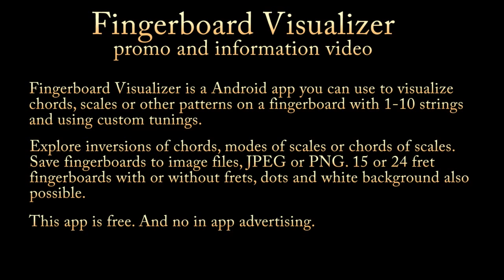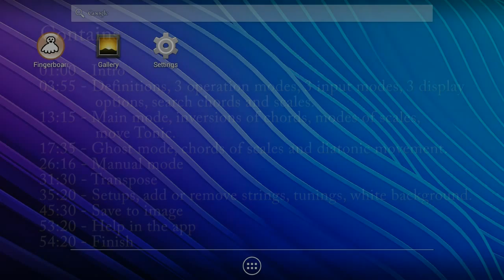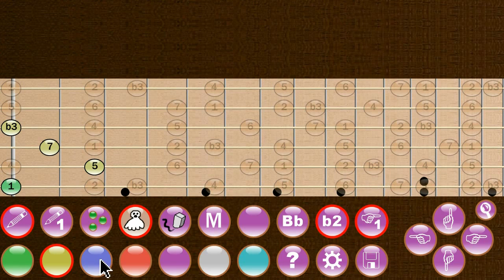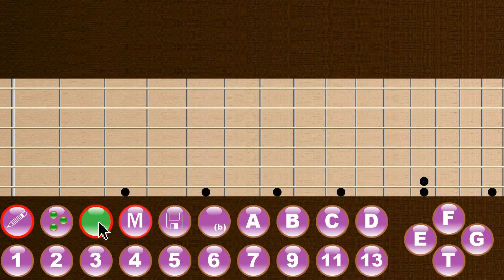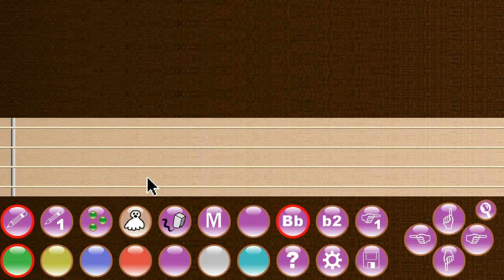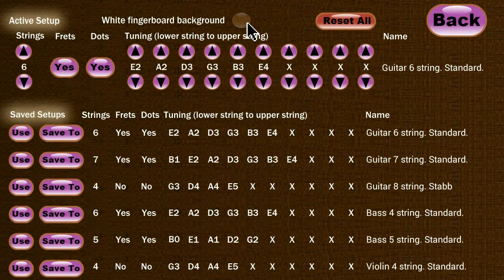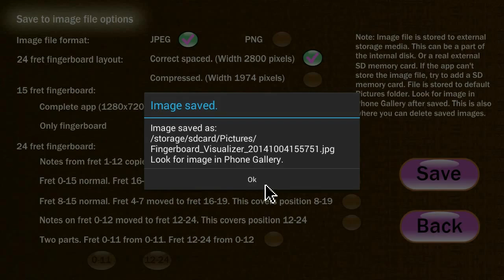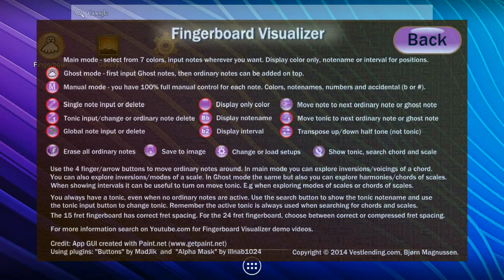Fingerboard Visualizer information video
The Android app is no longer at Google Play
Or use the Windows edition, run Windows VM if you use other OS.

NEW: Also available for Windows OS computers now. Download you find at this website and a Youtube video for the Windows edition also online now:

Fingerboard Visualizer is a Android app you can use to explore a instrument fingerboard with 1-10 strings and using the tuning you want. Use it to save JPEG or PNG images of the fingerboard. Or to explore inversions of chords, modes of scales, chords of scales or diatonic movement. Also included is a basic chord and scale search. This app is free. And no in app advertising.

01:00 - Intro
03:55 - Definitions, 3 operation modes, 3 input modes, 3 display options, search chords and scales.
13:15 - Main mode, inversions of chords, modes of scales, move Tonic.
17:35 - Ghost mode, chords of scales and diatonic movement.
26:16 - Manual mode
31:30 - Transpose
35:20 - Setups, add or remove strings, tunings, white background.
45:30 - Save to image
53:20 - Help in the app
54:20 - Finish